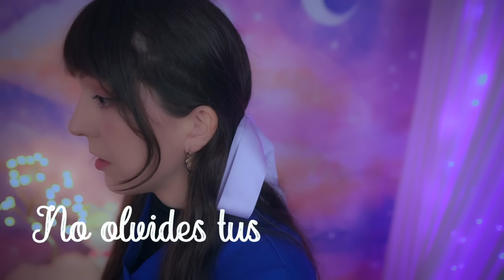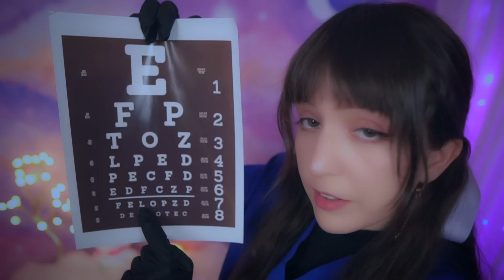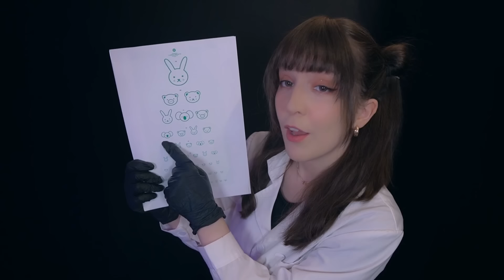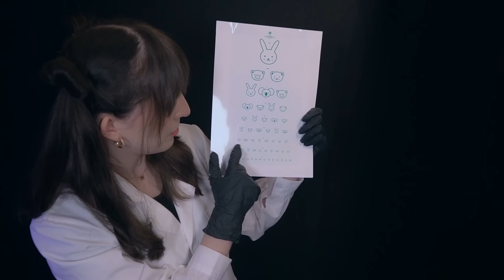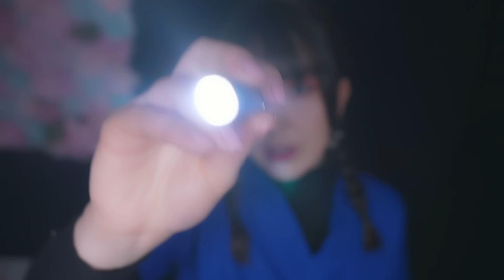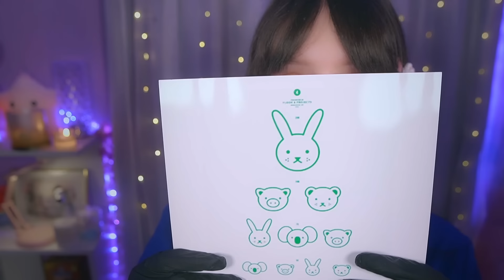⭐ASMR 2 Horas de Exámenes de Nervios Craneales💜Roleplay en Español, Subtítulos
⭐Bienvenid@, soy la doctora Noa! Por favor disfruta de esta recopilación de mis mejores videos de nervios craneales por dos horas: puedes dormir, estudiar, o escuchar el audio para concentrarte.
Buenas noches :)
Videos del compilado
00:00:00 Video 1
00:42:47 Video 2
01:18:14 Video 3
01:52:50 Video 4